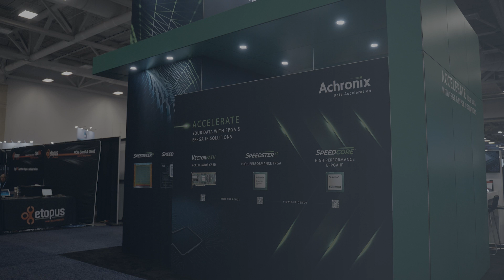ANIC Shell: Achronix Network Infrastructure Code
In anticipation of our demo at SmartNICs Summit 2023, here's a demo overview into @AchronixCorp's Ethernet network shell (ANIC) - a full ethernet data path built on top of the Speedster7t FPGA from data receive to data transmit at speeds up to 400G. In this video, we introduce the Achronix ANIC Networking Shell, a modular Ethernet SmartNIC that provides customers with a fully functional Ethernet datapath built on the Achronix SpeedsterAC7t1500 FPGA. The ANIC provides modular components such as Packet Engine, FIFO Buffer, Header/Parser, Rules Engine, Flow Processor, and DMA Engine that customers can select to provide the optimal datapath for their SmartNIC solution. In addition, over 50% of the Speedster7t FPGA is available for accelerating a customer’s network applications. We cover each modular element and the Achronix 2D NoC, which accelerates data transfers across the FPGA and enables customers to significantly reduce their solution design time. Director of Product Marketing, Ron Renwick, showcases our Achronix Speedster7t and its features, flexibility, and secret sauce (2D Network-on-Chip) to enable high-performance network data acceleration.